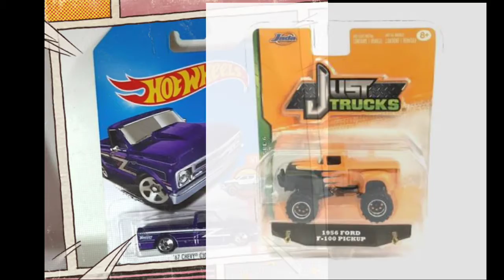Monster Truck Custom Collection - make the ordinary look different